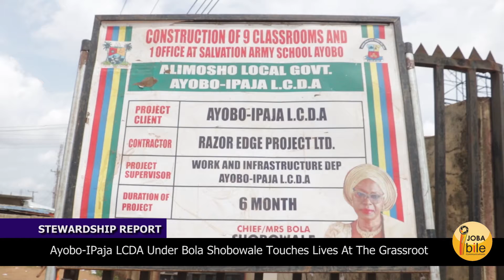STEWARDSHIP SPOTLIGHT ON AYOBO-IPAJA LCDA.